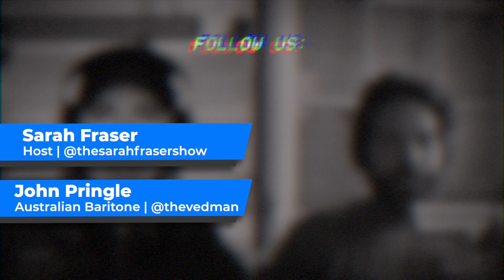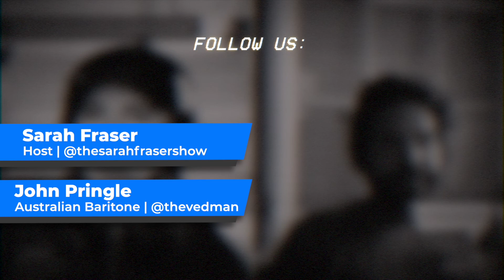Southern Charm’s John Pringle Talks Arod, Dating, and Kathryn Dennis Makeover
#654 Southern Charm John Pringle

TV treasure as I have coined him, John Pringle from Souther Charm is on the show today. John dishes on being cast for the show, Madison LeCroy and Arod, does he own any of Craig’s famous pillows and SO MUCH MORE. Pringle talks about the one thing that rubbed him the wrong way about the show, how being a father has changed him, and Kathryn Dennis’s sexy makeover!

I'm Sarah Fraser, host of The Sarah Fraser Show. TSFS features hot takes on pop-culture, a variety of guests - including reality stars, nsfw topics and discussions of all kinds. Mix in a little of my personal life and here we are! As seen on HBO's "Crashing", People.com, Dailymail.com, PageSix.com and more! I'm so glad you're!!  Xo, Sarah

***Check out some of my FAVORITE things on Amazon Marketplace - especially if you're looking to get geared-up to start your own Podcast!!!***

And free on audible.com through Amazon Prime.